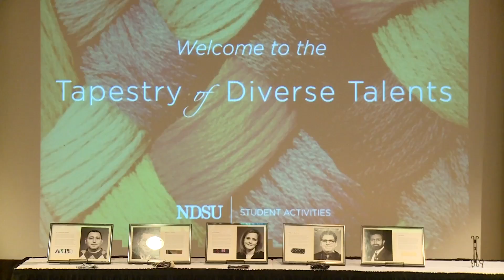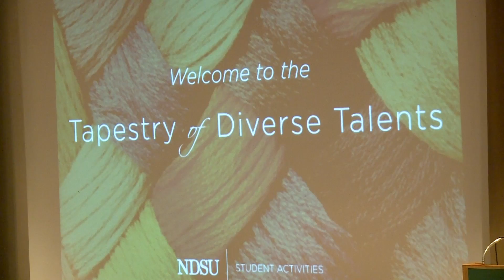Tapestry of Diverse Talents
North Dakota State Univesity is giving special recogniton to the people on their campus who make a difference. Originally aired on MSU Moorhead's Campus News on 3-17-18.